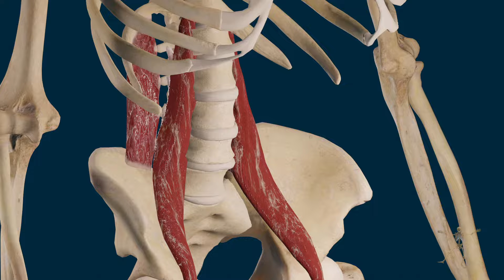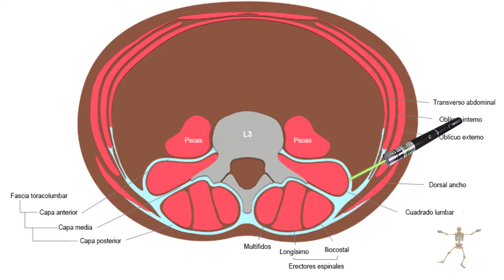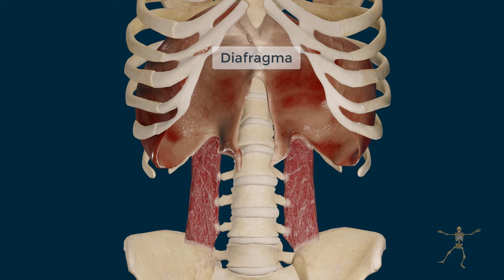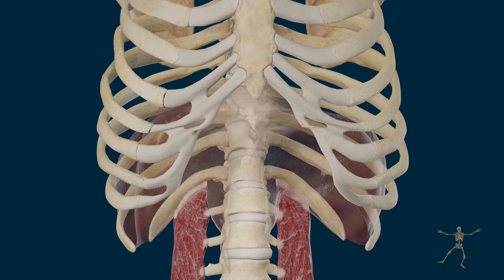Músculo Cuadrado Lumbar. Origen, Inserción, Acción e Inervación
El músculo cuadrado lumbar es de suma importancia para las actividades diarias que ejecutamos, además influye en gran manera en los dolores lumbares cuando realizamos posturas inadecuadas.